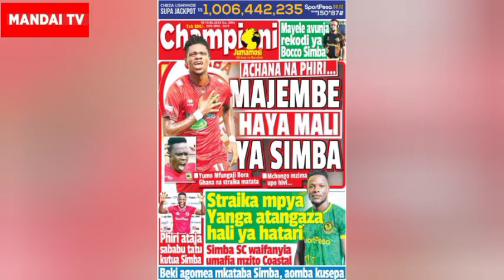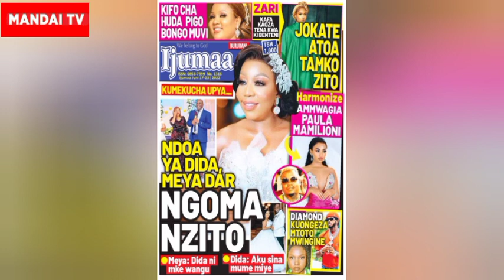HAWA NDIO WACHEZAJI WAPYA MALI YA SIMBA